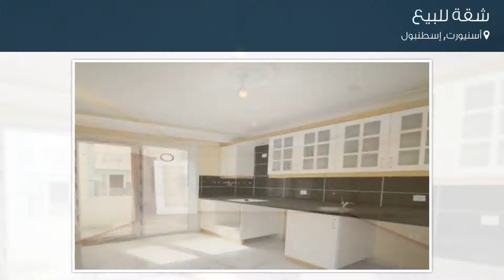شقة للبيع في شارع 671- سوكاك, أسنيورت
تفاصيل العرض:-

رقم: 4568060

ميزات:-

3 الغرف, 1 غرف أخرى, 1 عدد دورات المياه, 5 عدد الأدوار, 3 رقم الدور, غاز, مطبخ مجهز, مطل على المدينة, سكني, صالة